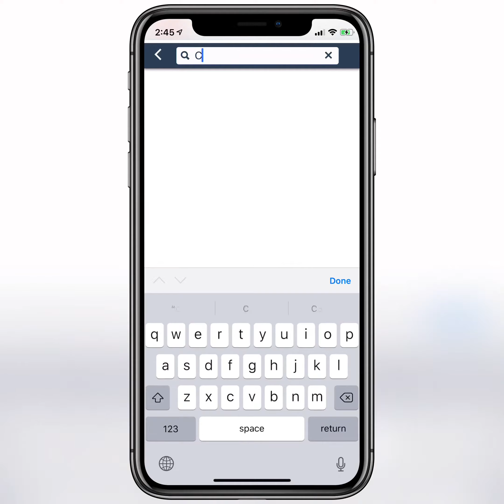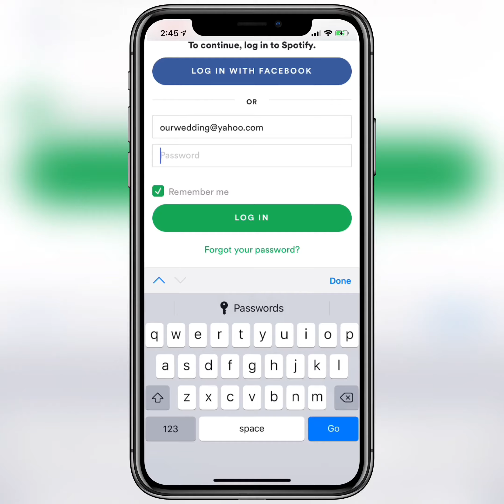GroundLoop Events Music Planning App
When you book GroundLoop Events to plan & play for your next event, you get to have FULL influences & control over the musical background for your guests!
Use our new app from Vibo to plan out the musical set for each part of your event -- have input on the kinds of music your crowd enjoys, and our DJs build off of what YOU like to create a tailored experience that's sure to be a crowd pleaser.
Insert special dances, songs for speech backgrounds, transitions, and more. Invite your friends and trusted guests to join you as guests on the app to add their favorite song choices, upvote & downvote songs so we know the heavy hitters for the night.  Let's create a personalized event together!

Mobile DJ, Live Sound & Light Design, Virtual Event Creation, and Mobile Entertainment based in Mendocino County, Northern California.